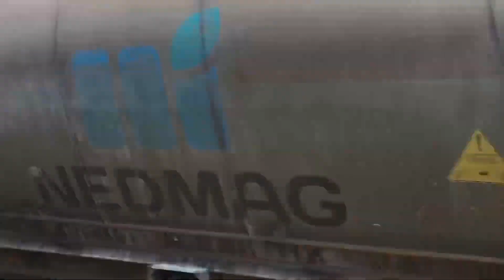Treinen op station Susteren ( 2023 )